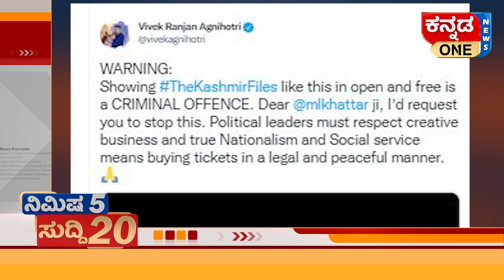ವಿದ್ಯಾರ್ಥಿ ನವೀನ್ ಪಾರ್ಥಿವ ಶರೀರ ತಾಯ್ನಾಡಿಗೆ | ರಾಜಕೀಯಕ್ಕೆ ಹರ್ಭಜನ್‌ ಸಿಂಗ್‌ ಎಂಟ್ರಿ | 5 Minutes 20 News